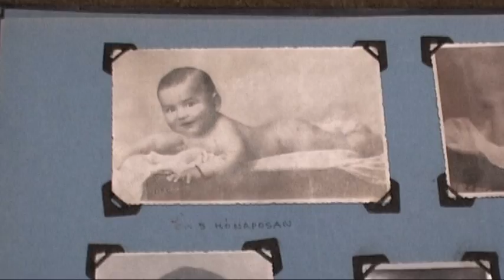Sandor Zichermann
A biography of hungarian painter from Uzhorod